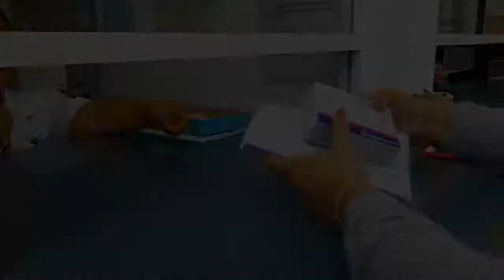Aspectos Abasto de Medicamentos